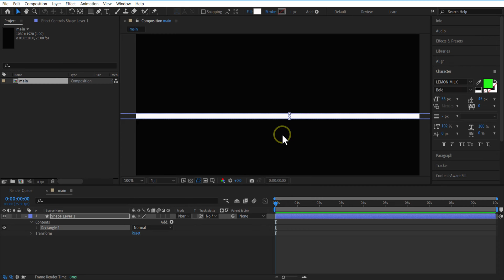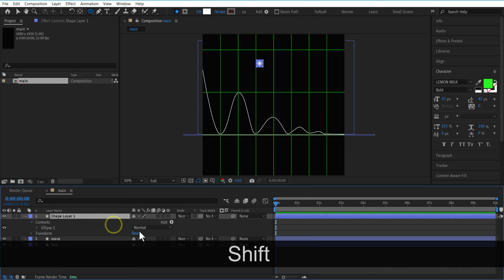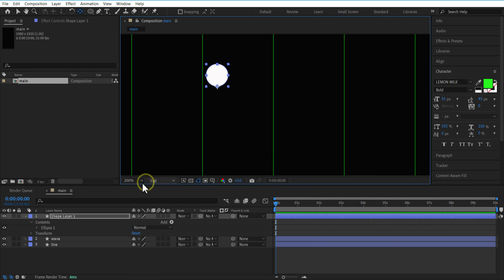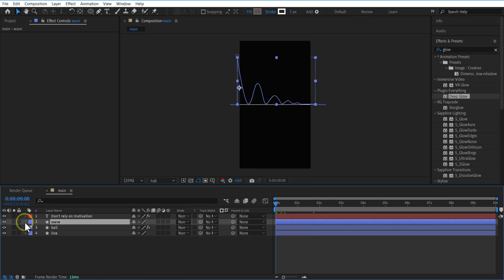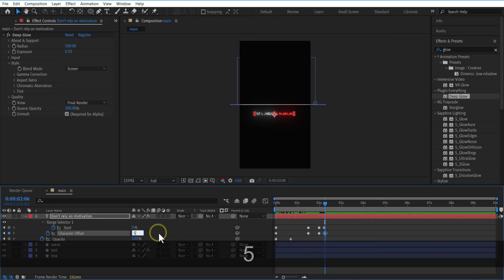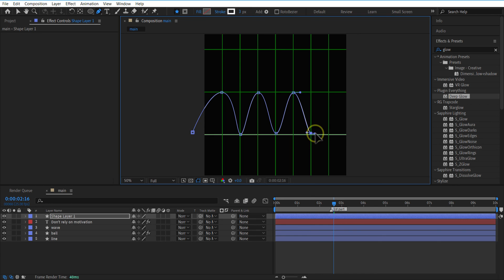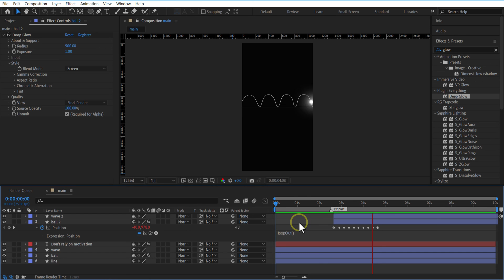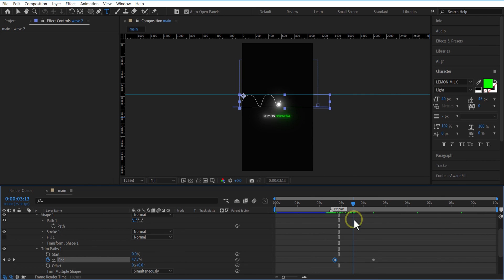Viral Reels Edit in After Effects | Free Project File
In this video, I will show you how to create viral reels edit in After Effects. You can download this free project file from here 👇🏼

🔗Links

👇🏼CHECK OUT

⏱️TIMESTAMP

00:00 - Introduction
00:08 - First part
05:05 - Second part
07:10 - Conclusion